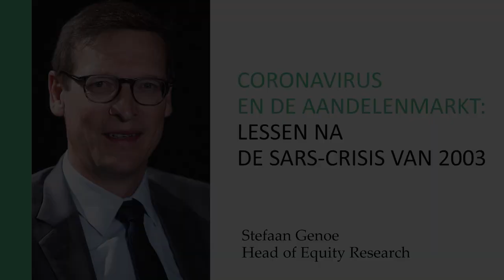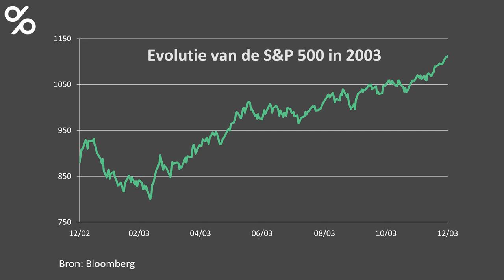Coronavirus en de aandelenmarkt: lessen na de SARS-crisis van 2003.